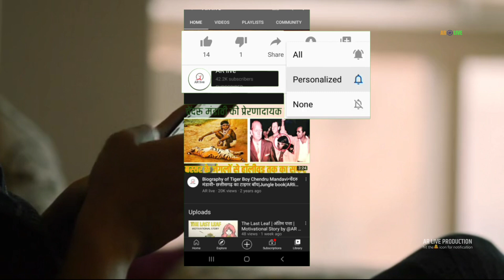भिलाई स्पात संयंत्र की पूरी कहानी | Bhilai Steel Plant | Oxygen Cylinder Providers | Chhattisgarh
नमस्कार दोस्तों आज की हमारी वीडियो,  bhilai steel plant पर आधारित है,  जिसने इस महामारी के दुखद घड़ी में कई राज्यों को oxygen cylinder उपलब्ध कराया,  ताकि अस्पतालों में oxygen की कमी ना हो l भारत के पहले प्रधानमंत्री पंडित जवाहर लाल नेहरू की दूरगामी सोच का नतीज़ा है ये स्टील प्लांट